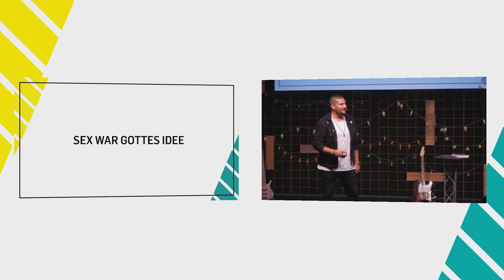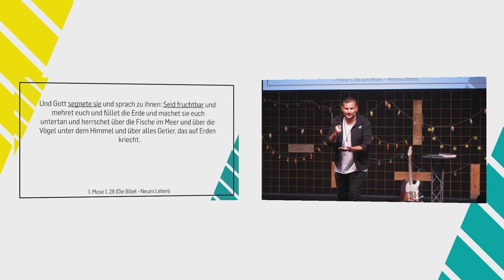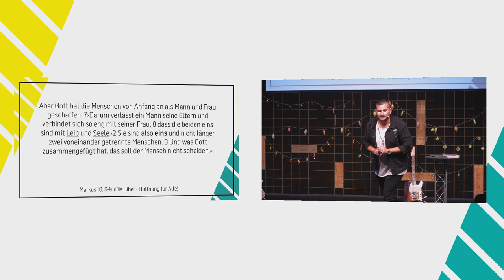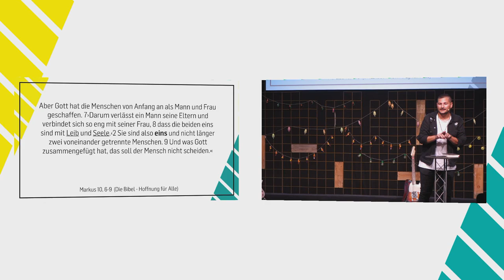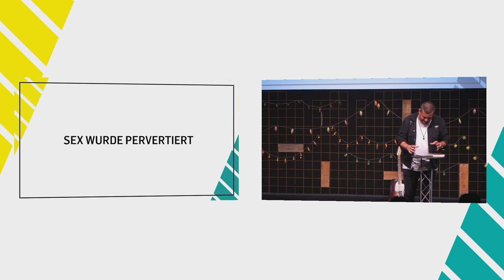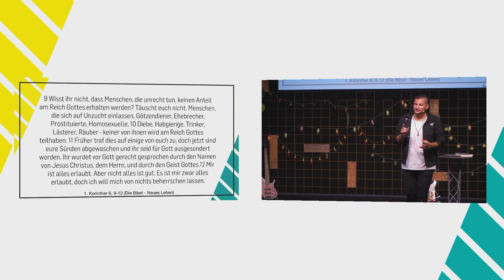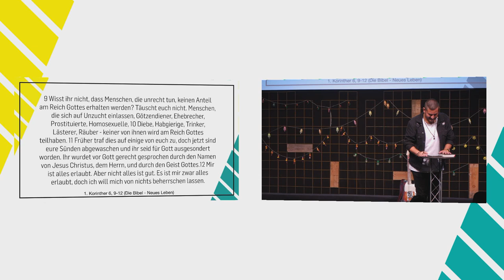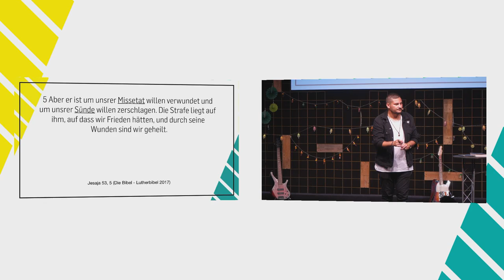Beziehungsweise - Bettgeflüster (Alessio Passarella | ICF Singen)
Mit das meist verschwiegene Thema in Kirchen ist das Thema Sex.
Gott hat sich aber etwas sehr Gutes dabei gedacht!
Alessio Passarella spricht in dieser Predigt darüber, wie die Bibel Sex sieht und wie wir einen gesunden Umgang damit finden - Sex darf kein Tabuthema sein!

Bibelstellen:
1 Mose 1,28
Markus 10,6-9
1 Korinther 6,9-12
Jesaja 53,5